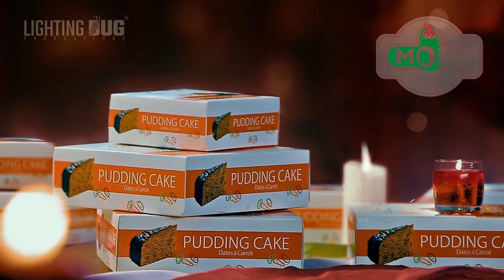MODY CAKE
Client | MODY CAKE
Productions  | LightingBug Productions
Concept, Direction &  CG | Sadak
Assistant Director | Juliah mansoor
Voice  | Ramesh
Music  | Tyson

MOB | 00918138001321